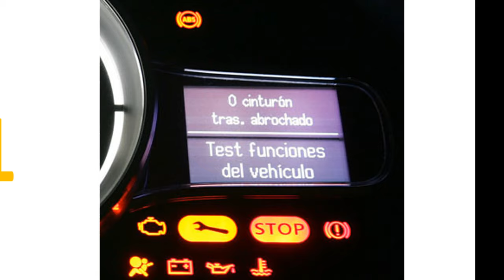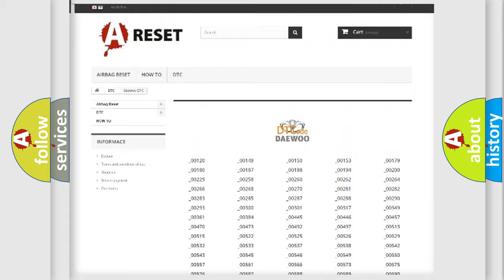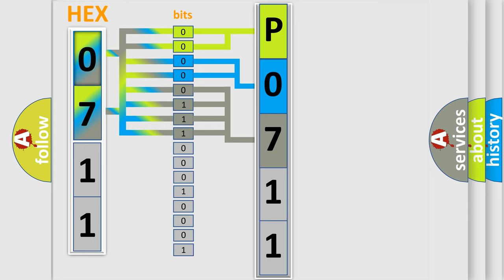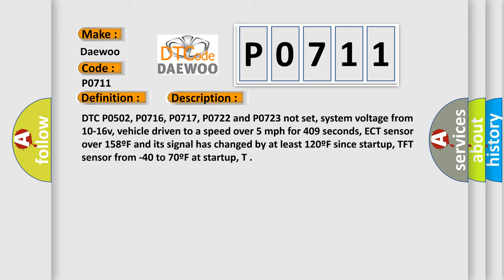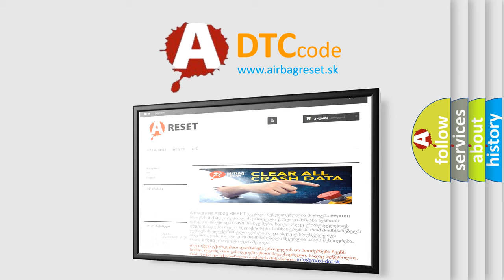DTC Daewoo P0711 Short Explanation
Contents:
0:21 Basic DTC analysis according to OBD2 protocol standard.
1:48 Insight into programming
2:58 A diagnostically understandable description of the Diagnostic Trouble Code
3:05 Basic error definition

Make:
Daewoo
Code:
P0711
Definition:
TFT Sensor Circuit Range or Performance
Description:
DTC P0502, P0716, P0717, P0722 and P0723 not set, system voltage from 10-16v, vehicle driven to a speed over 5 mph for 409 seconds, ECT sensor over 158ºF and its signal has changed by at least 120ºF since startup, TFT sensor from -40 to 70ºF at startup, T
Cause:
TFT sensor signal circuit is open (an intermittent fault)
TFT sensor signal circuit is shorted to ground (intermittent fault)
TFT sensor signal circuit is shorted to VREF (intermittent fault)
TFT sensor is damaged, out-of-calibration or has fai